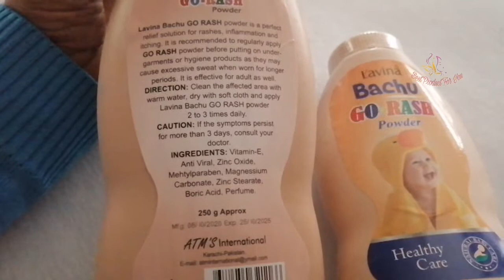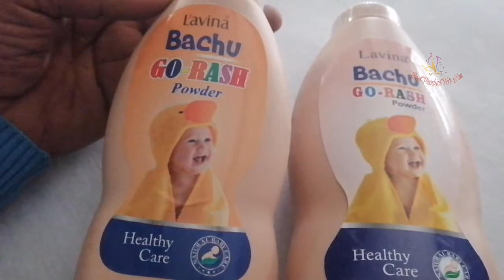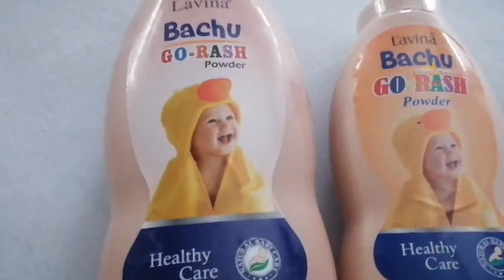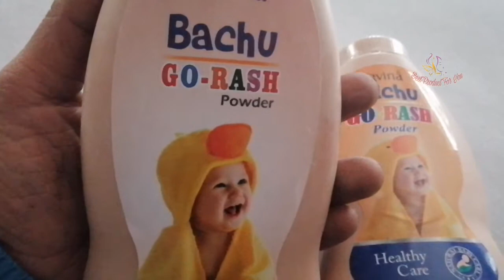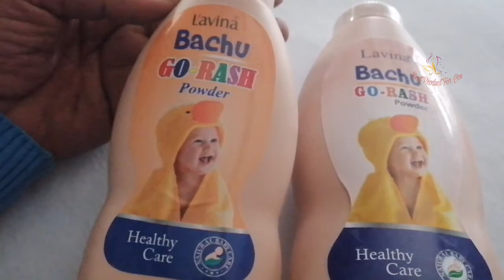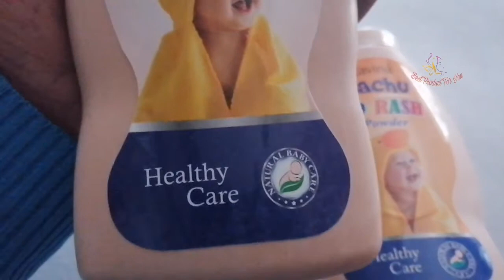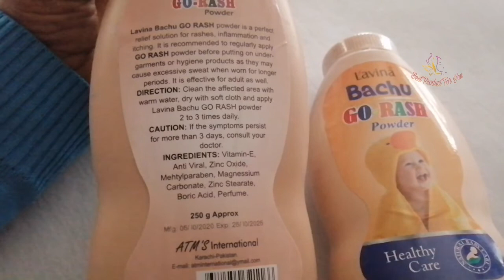Baby diaper rash | nappy rash naturally | tips in urdu hindi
Diaper or nappy rash is very common.
1 out of every 4 child has diaper rash.
They are many reasons for the same, the most common being context with faecal material certain precautions like keeping the area clean, dry and airy and using a good barrier cream gose a long way in preventing nappy rash. In care a rash develops consult a dermatologist.
They can treat the rash and also nxplain you the measures to avoid it in future.

Hello every body my video show about traditional. Best product for you